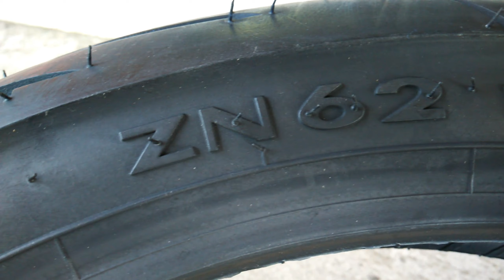Cara Mengganti Ban Depan D'TRACKER (Repot Tidak Ada Standar Tengah)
D'TRACKER motor yang relatif tinggi dibanding dengan yang lain dan repotnya lagi tidak ada standar tengah, jadi memang agak repot untuk mengganti bannya. Caranya dengan menggunakan dongkrak seperti dalam video ini. Terima kasih semoga bermanfaat...